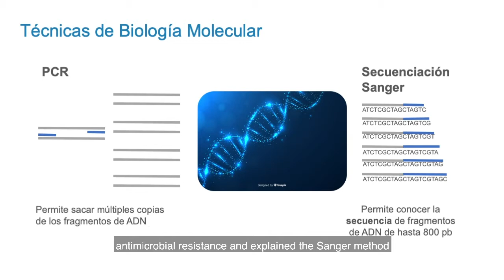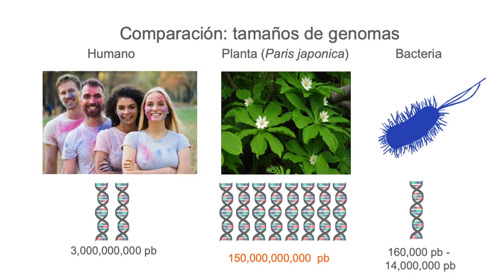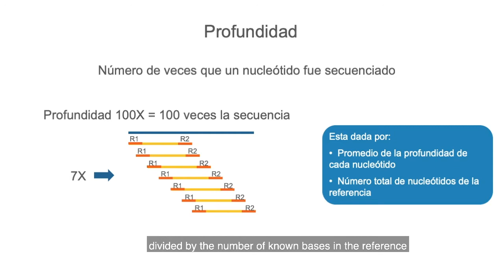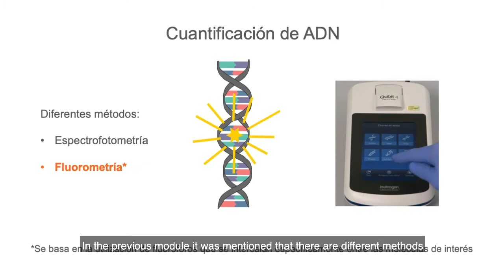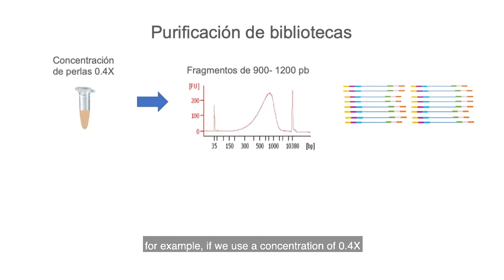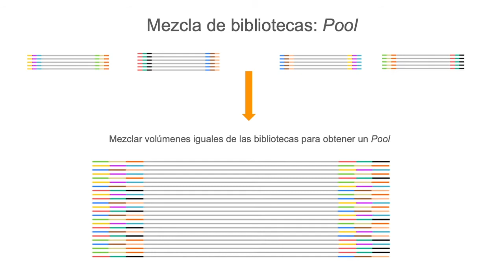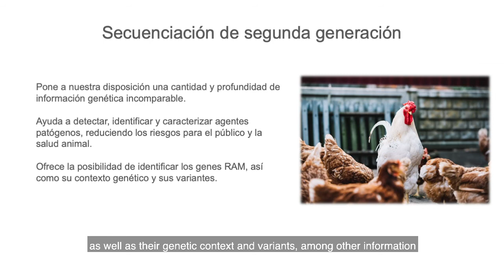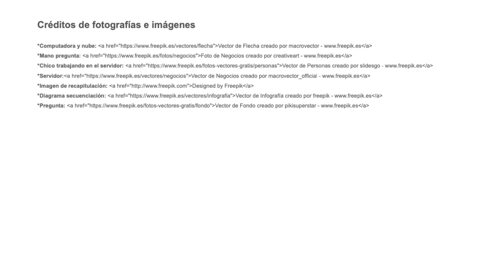7. Whole genome sequencing: the experimental process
This is the seventh module of the online course generated by the Collaborating Centre on Antimicrobial Resistance in Foodborne and Environmental Bacteria MEX-33 led by the Chemist Amada Vélez Méndez, General Director of Agro-Alimentary, Aquaculture and Fisheries Safety of the National Service for Agro-Alimentary Health, Safety and Quality (SENASICA) and the Chemist Mayrén Cristina Zamora Nava, Director of the National Reference Center for Pesticides and Contaminants.
The complete course will be available on the PAHO/WHO training platform and will include complementary reinforcement activities for each of the topics.
This module 7 covers: Generalities of bacterial genomes, fundamentals of sequencing by synthesis, step-by-step library preparation, the experimental process of the sequencing run and finally the advantages and limitations of second generation sequencing